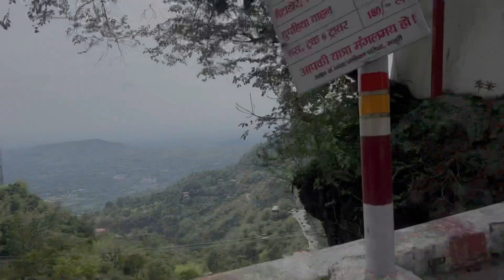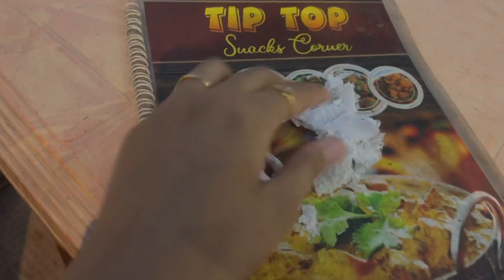Today we are going to Mussoorie | Mall Road | Bhatta Fall |Library Chowk | Mussoorie Lake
Today we are going to Mussoorie - Mall Road | Bhatta Fall | Library Chowk | Mussoorie Lake | Company Garden
Mussoorie is very beautiful hill station of Uttarakhand. It is
about 35 Kms from the state capital of Dehradun and
around 300 km from Delhi that's why this place is
weekend spot for Delhi people. Mussoorie is also known
as queen of hills where you can explore so many places

the channel for upcoming videos. Do leave your
comments and suggestions in the comments section
below :)

requested to employ their own discretion while using this
information.